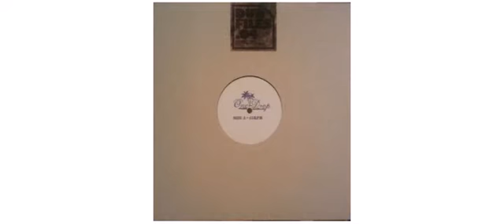Aldubb - Dub Files 04 - 12" - One-Drop Music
This is a sample of the vinyl : Aldubb - Dub Files 04 - 12" - One-Drop Music

Aldubb
12" ODEP005 One-Drop Music

Track on this vinyl :
A1 - Ride De Riddim (Rmx) - 3:42
A2 - Far Out Dub - 4:03
B1 - Mother Earth - 4:49
B2 - Poppy Hop - 3:31

Composed By Aldubb
 2009 - Germany

One-Drop Music